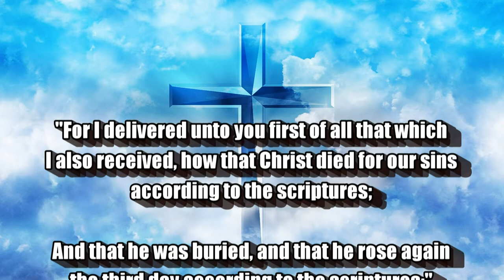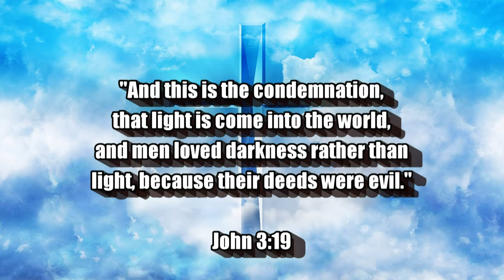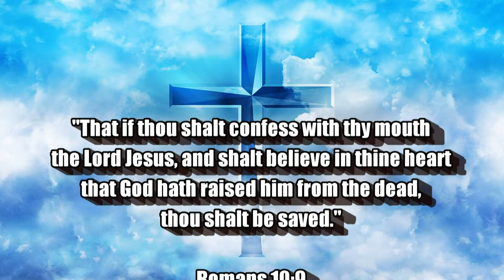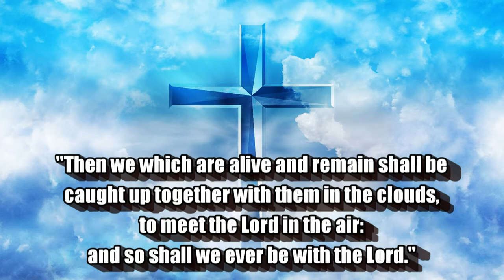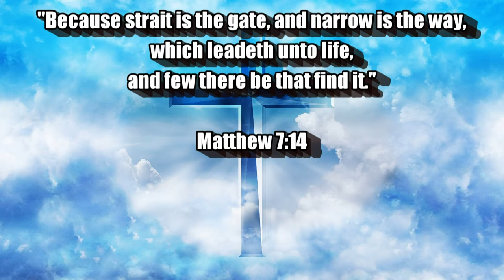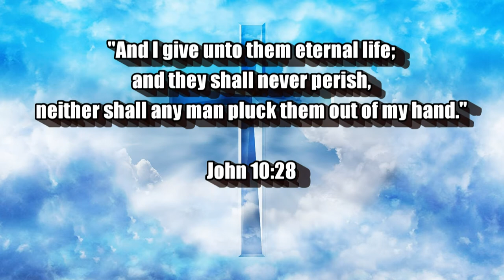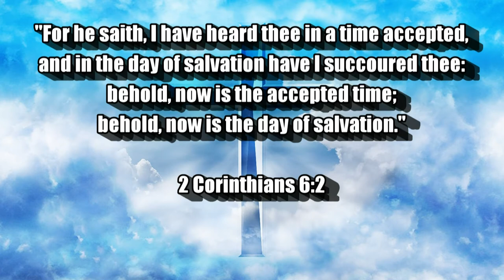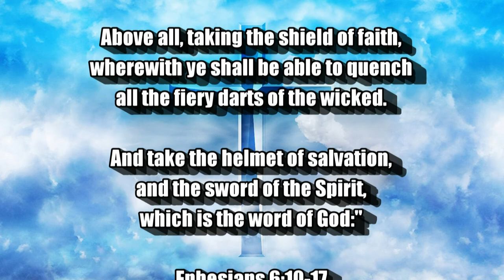VICTORY IN JESUS, THE POWER OF THE CROSS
"For the preaching of the cross is to them that perish foolishness; but unto us which are saved it is the power of God."  (1 Corinthians 1:18)

Artwork:
jeffjacobs1990 / Pixabay

Scriptures:
Authorized King James Version